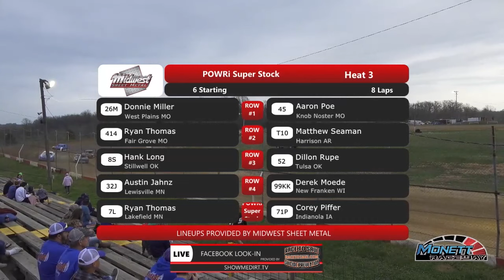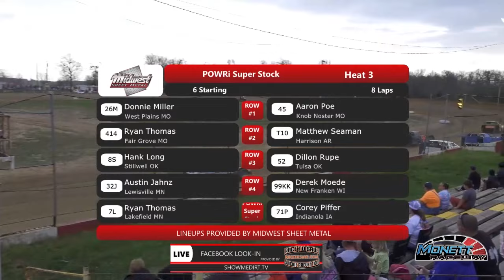JOSH ESSARY POWRi MEMORIAL RACE $4004 to WIN April 23rd 2022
ShowMeDirt.com
Photos.ShowMeDirt.com
merch.ShowMeDirt.com
🏬 Need something from Amazon?? Use this link every time you go there and we received a % of your order. Amazon.ShowMeDirt.com
Need something recorder are the rights to any of our photos or video??

IMCA Modifieds, iracing,
stock car racing, imca, Lucas oil speedway, Twister Alley, Motor Speedway, dirt late model, auto racing, modified, dirt car racing